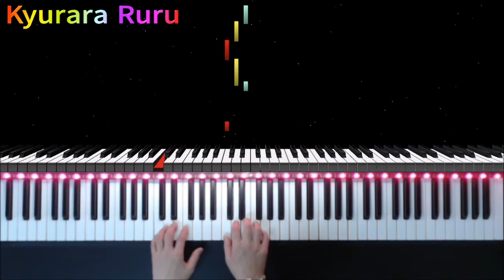【 SIGHT READING 】Level 4 #35 by JAMES BASTIEN / バスティンピアノライブラリー 初見の練習 レベル4 #35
🎹 The Bastien Piano Library【 SIGHT READING 】Level 4
     Page 20

🎹 バスティンピアノライブラリー 初見の練習 レベル4
     20 ページ

+｡｡.｡･.｡*ﾟ+｡｡.｡･.｡*ﾟ+｡｡.｡･.｡*ﾟ+｡｡.｡･.｡*ﾟ+｡｡.｡･.｡*ﾟ+